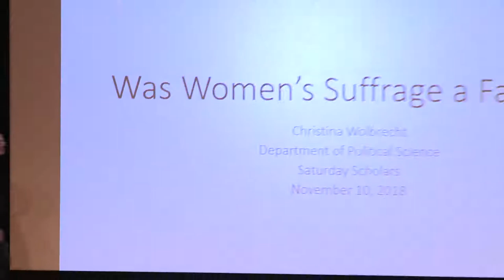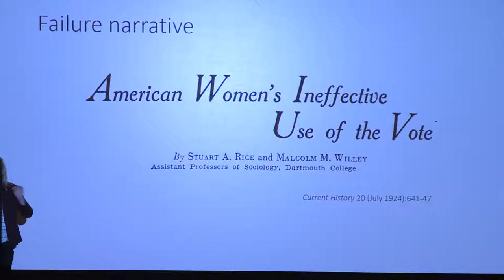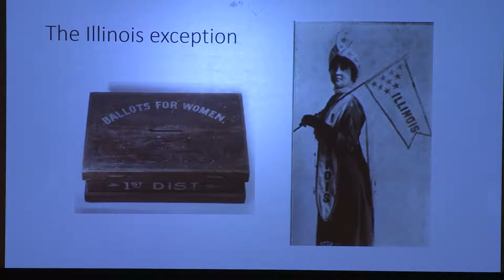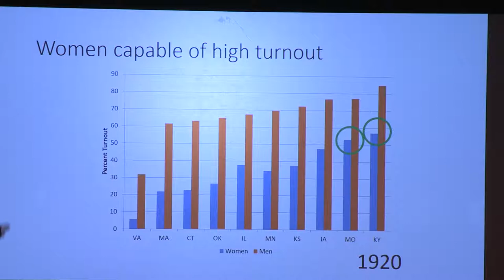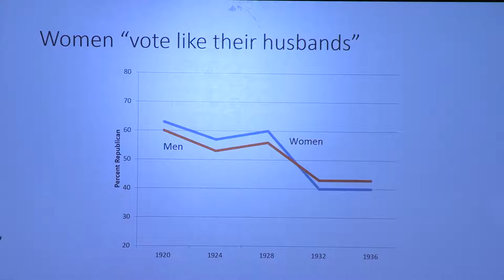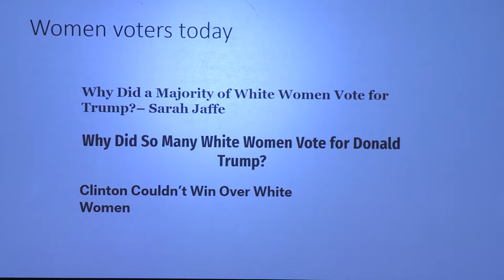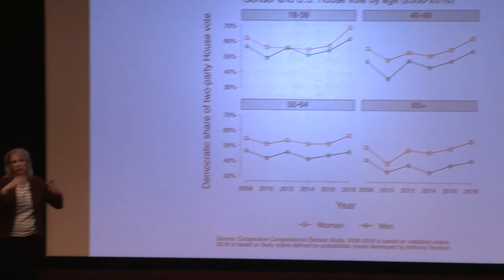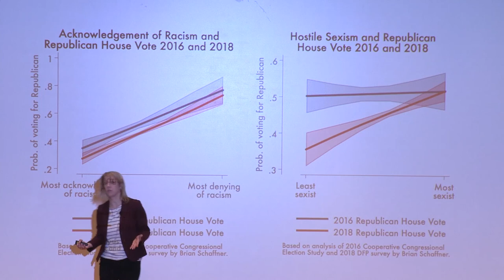Was Women's Suffrage a Failure? - Christina Wolbrecht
The ratification of the Nineteenth Amendment in 1920 granted American women the right to vote. Critics almost immediately decried women’s suffrage as a failure. This talk provides new insight into whether, how, and with what impact women cast their ballots in the period immediately following suffrage.

Christina Wolbrecht, Director of the Rooney Center for the Study of American Democracy
C. Robert and Margaret Hanley Family Director of the Notre Dame Washington Program
Professor of Political Science